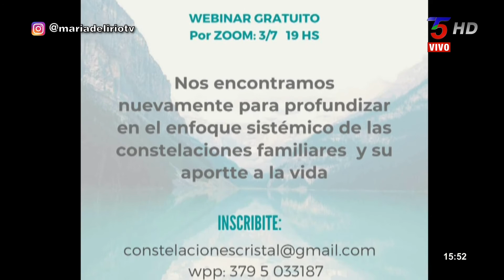Fabiana Satto Kippes - PsicoBioSistémica : cómo nos enfermamos?